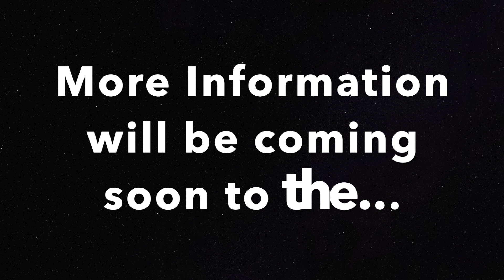2019-2020 Sunburst Special Areas Facebook Page Introduction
Until school resumes the Sunburst Special Area team has a message for  their students. WE ARE HERE FOR YOU!  Look for more information to be put on the Sunburst Special Areas Facebook page soon.  We miss you!